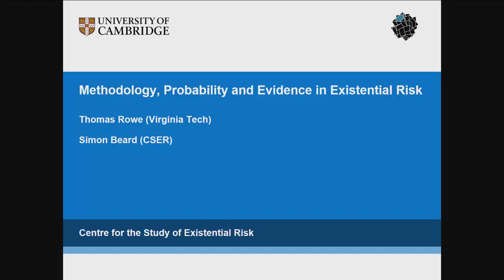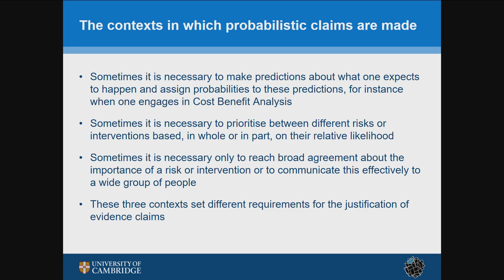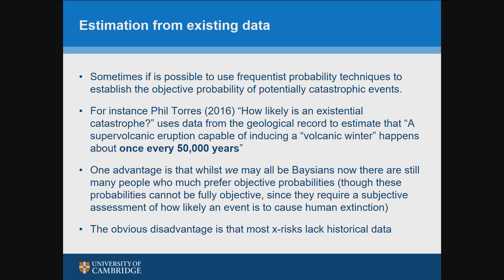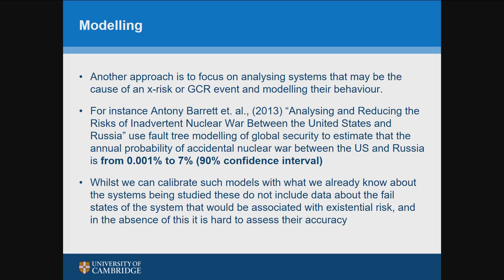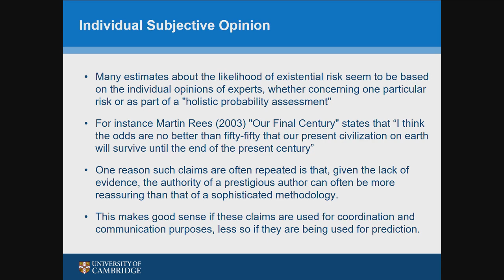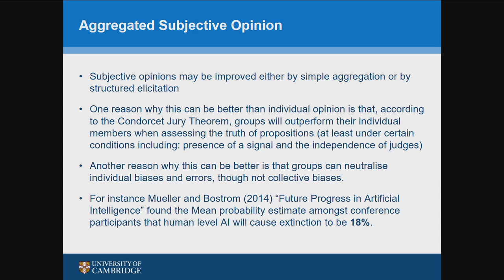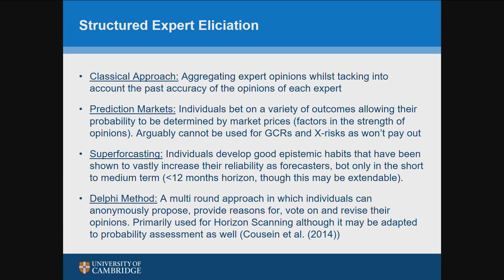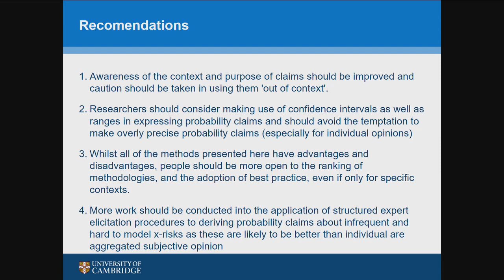Probabilities, methodologies and the evidence base in existential risk assessments (CCCR2018)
Simon Beard is a Research Associate at the Centre for the Study of Existential Risk (CSER), University of Cambridge.

Dr Beard explores a range of methodologies that have been proposed for making useful claims about the probability of phenomena that would contribute to existential risk. He also makes some suggestions to improve best practice in existential risk assessment. These suggestions centre on the types of probabilities used in risk assessment, the role of methodology rankings including the ranking of probabilistic information, the extended use of expert elicitation, and the use of confidence measures to better communicate uncertainty in probability assessments.

This talk was given at 2018’s Cambridge Conference on Catastrophic Risk the Centre for the Study of Existential Risk’s major international conference, supported by the Templeton World Charity Foundation. It focused on four challenges faced by research communities focused on existential and global catastrophic risk research: Challenges of Evaluation and Impact; Challenges of Evidence; Challenges of Scope and Focus; and Challenges in Communication.